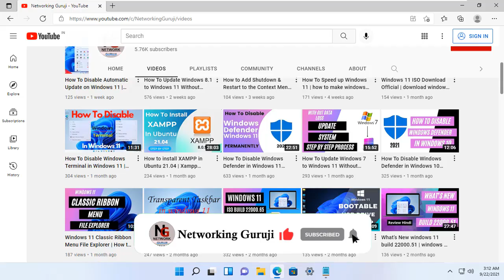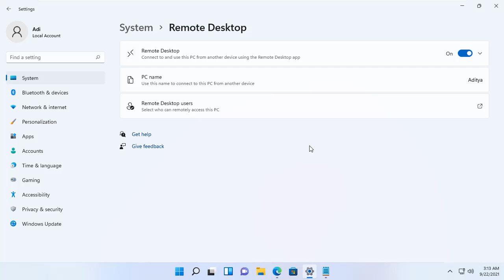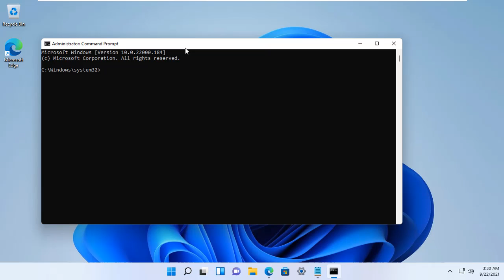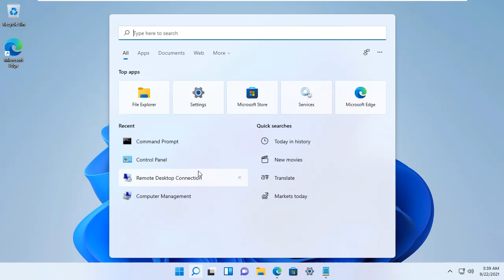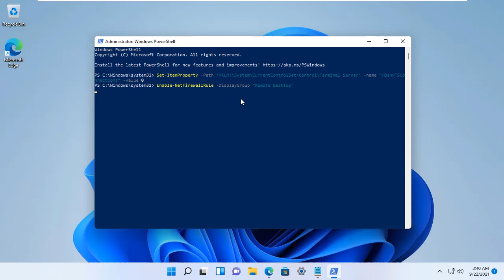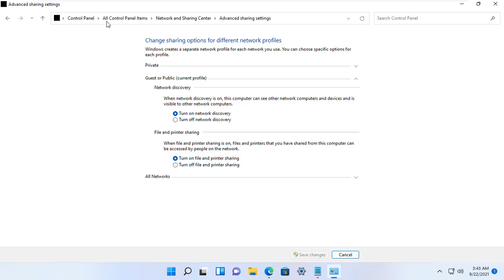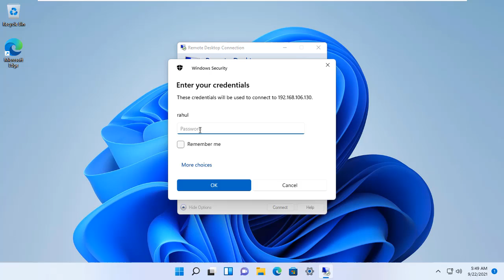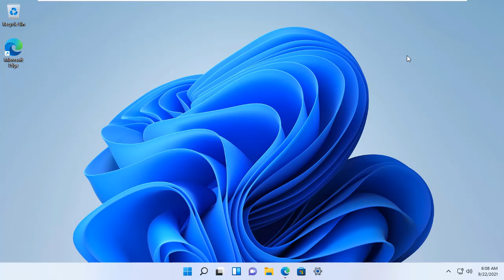How To Enable Remote Desktop in Windows 11 | Configure remote desktop connection in windows 11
Hello friends, In this video How To Enable Remote Desktop in Windows 11 step by step process, First enable the remote desktop connection. After that windows firewall was blocked. If you do it the way I did, you will see that the remote desktop connection is enabled. I have shown three types of processes here that you like process you can use the process. Hopefully, you have learned a lot by watching this video.
Menu
introduction : 0:00
enable remote desktop : 1:14
enable remote desktop with control panel : 2:47
cmd enable remote desktop : 4:09
powershell enable remote desktop : 5:47
network & sharing center : 7:10
windows defender firewall : 9:52
run remote desktop : 10:41
thanks : 13:19

Course duration 3 months (ccna to ccnp)
Class Date and Time Saturday,Sunday & other day available
Class Starting Every months
Online and offline class Avalable here.
only workbook do not free, it's buy.
or
Networkingguruji facebook page.
Online Networking Classes Registration From Fillup